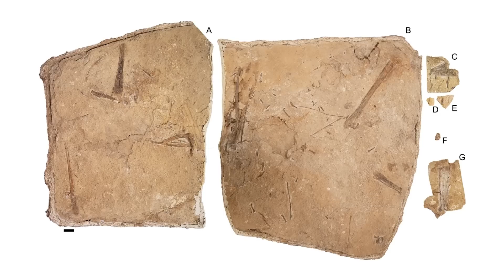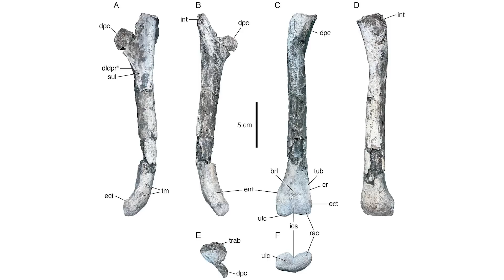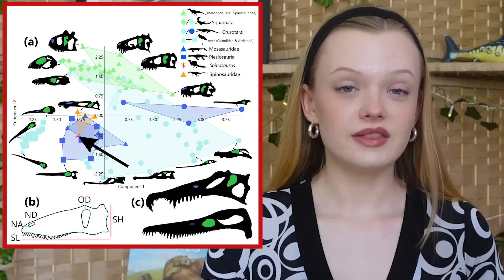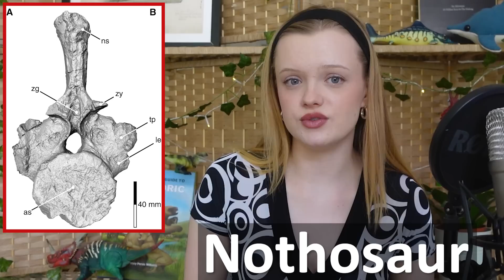Spinosaurus Found to NOT be a Swimming Dinosaur Again (again) | 7 Days of Science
Another study has added fuel to the flames of the Spinosaurus Wars, finding that Spinosaurus was more likely a wader instead of a specially adapted swimmer. Also, a new species of dinosaur has been discovered, a new pterosaur species has been named, and much more!

Sources:
Voyager 1 back to full operations:

0:00 - Intro
0:25 - Voyager 1 is Back
1:54 - A Supermassive Black Hole Awakens
3:15 - Iceland Whaling
3:55 - Grey Whales are Shrinking
4:37 - The Vaquita is on the Brink of Extinction
5:15 - New Species of Pterosaur From Australia
6:26 - New Dinosaur Species From Argentina
7:47 - New Ichthyosaur Species
8:36 - Ichthyosaur Flipper Evolution
9:48 - Spinosaurus Was Not A Swimmer? (AGAIN)
11:42 - Dicynodont Skull Scanned
12:51 - Ancient Marine Reptile From New Zealand
13:47 - Outro